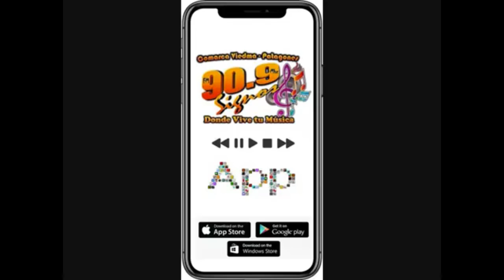A 136 años del natalicio de Ceferino, el recuerdo del Padre Narambuena en El Tendal